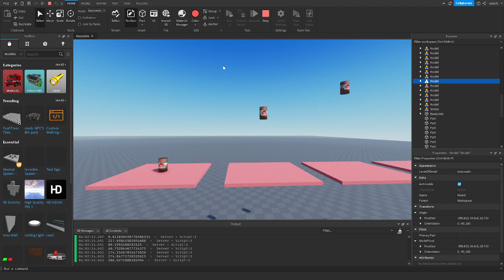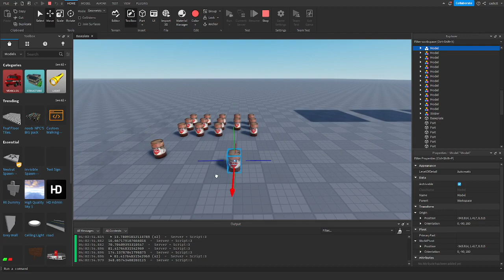Barrel HL2 Explode * FREE *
Thanks to "im pierre" for mesh!